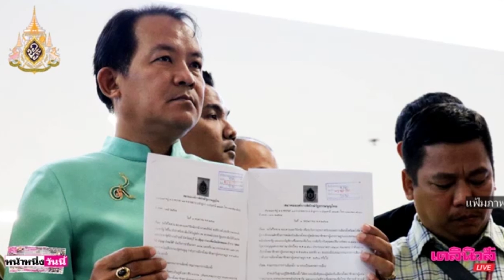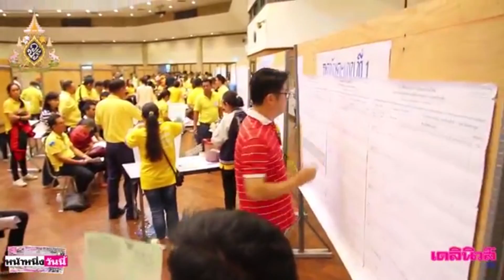นายกฯ เผยได้รัฐบาลใหม่ มิ.ย. ด้าน พท.ร้องยุบ พปชร.| เดลิ[HOT]นิวส์ 020562